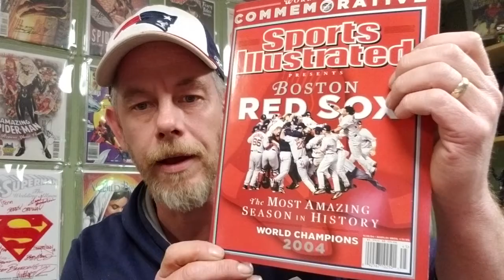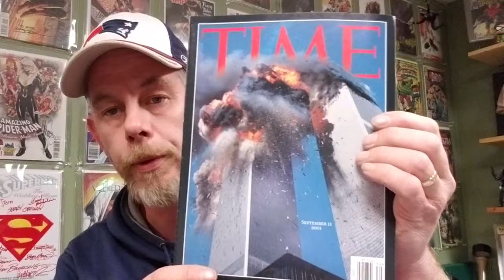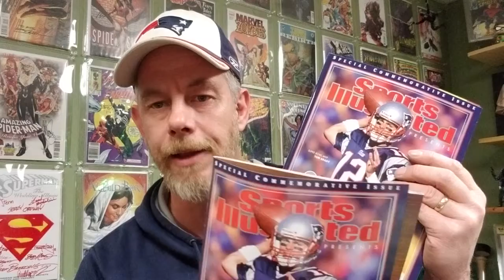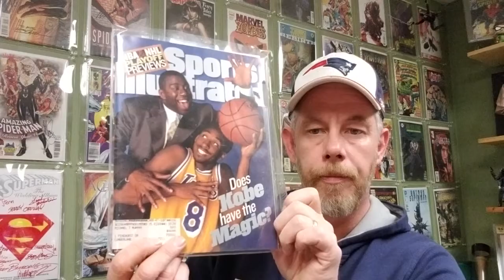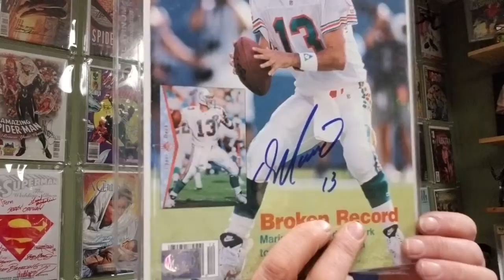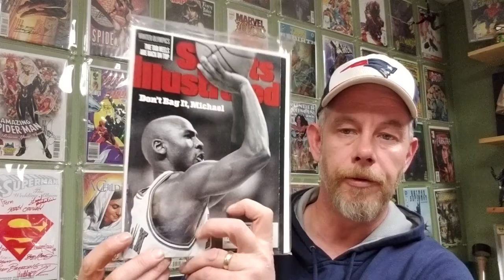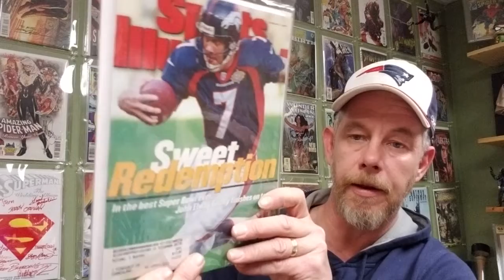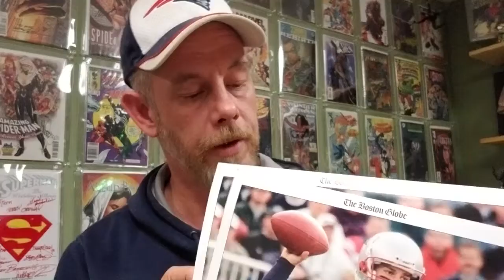Cgc and sports illustrated. Should we???